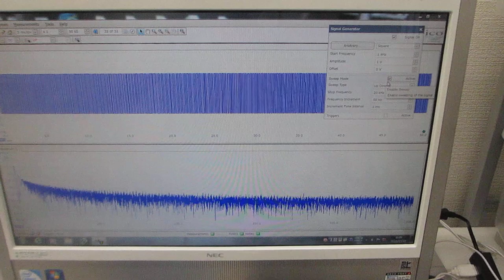超音波発振の相互作用に関する基礎実験（超音波システム研究所）